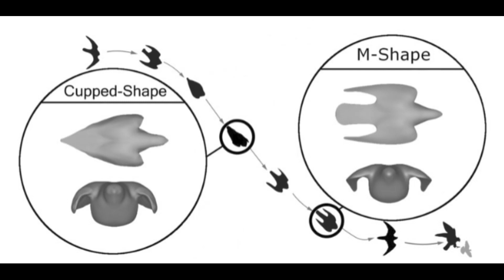BROADWINGS, LONGWINGS AND SHORTWINGS: Bird of Prey Groups as identified in Falconry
Here is a video explaining the 3 main groups of Birds of Prey as categorized in Falconry terms. They are known as Broadwings (Buteos/Buzzards, etc), Longwings (Falcons) and Shortwings (True Hawks).